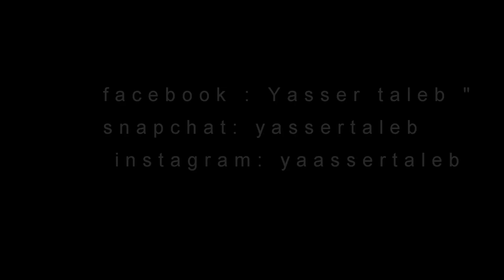MOROCCO-BELYOUNECH بليونش || - Jbel Moussa Road Trip-2017-Yasser taleb